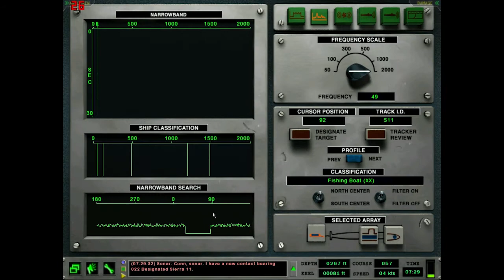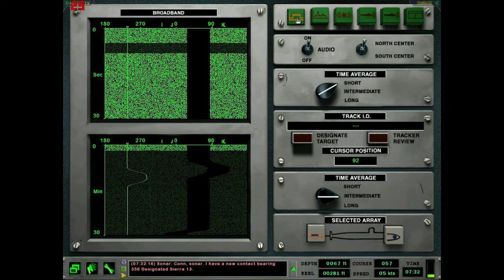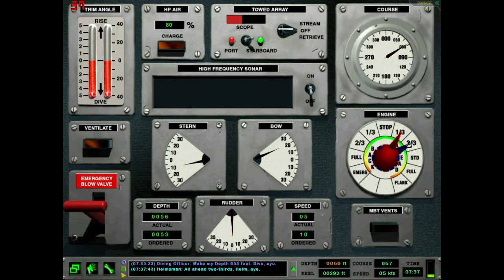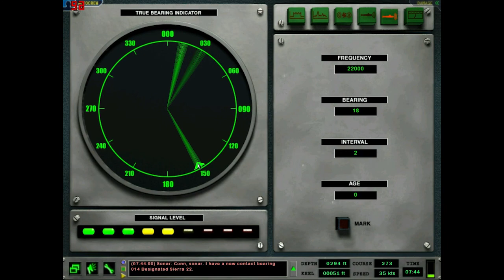Dangerous Waters: Red Storm Rising (61) Race of the Cripples 3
They don't seem to like it when you shoot one of them down.